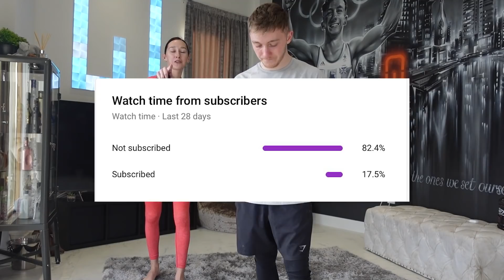BLINDFOLDED ACRO YOGA WITH MY BOYFRIEND! (MADNESS)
BLINDFOLDED ACRO YOGA WITH MY BOYFRIEND! (MADNESS) - Vlog 12

Thank you as always to my amazing editor!!! 😁✨